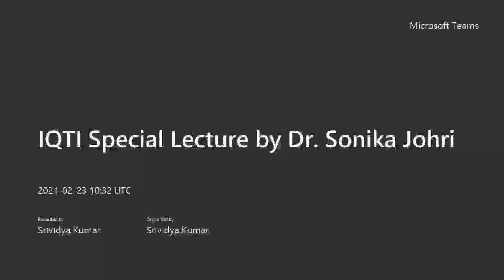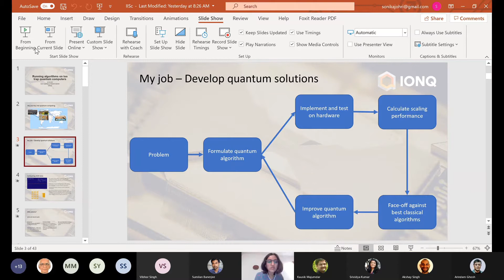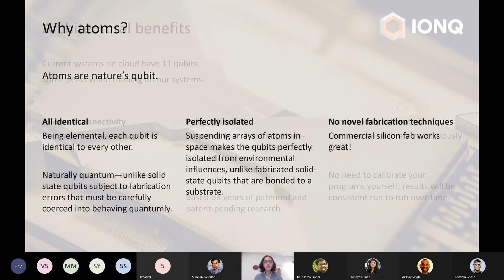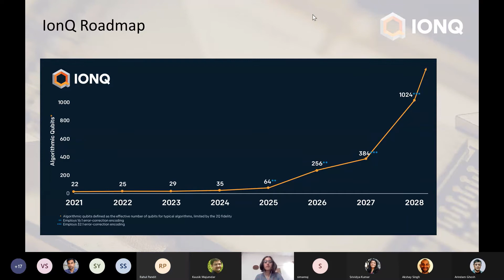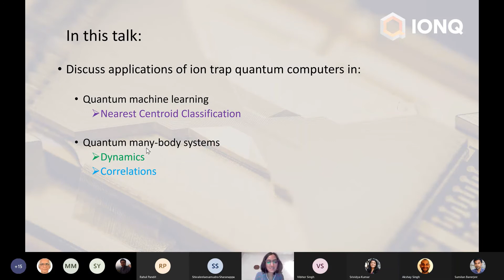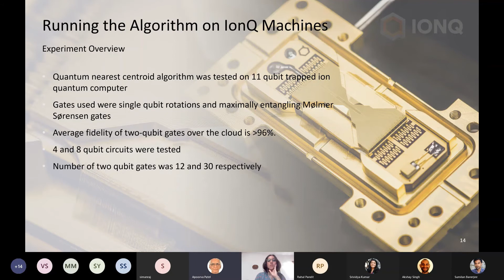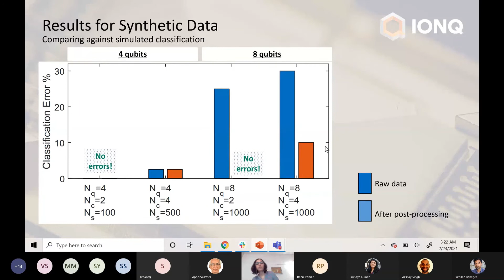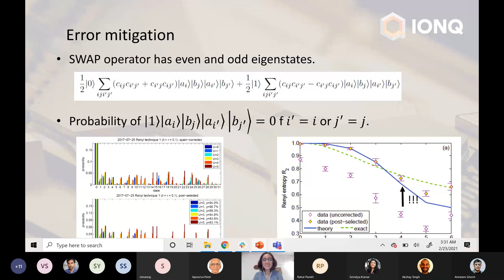Dr Sonika Johri's Webinar @IQTI on Running algorithms on ion-trap quantum computers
Title: Running algorithms on ion-trap quantum computers

Abstract : A variety of Near-term Intermediate-Scale Quantum (NISQ) computing platforms are rapidly becoming available for access over the cloud. These systems are characterized by a limited number of qubits and available computing time. Combined with innovative error mitigation techniques, these systems may soon begin to surpass classical computers in some application areas. In this talk, I will give an introduction to NISQ computers and discuss recent demonstrations of their use in studying diverse problems in machine learning as well as condensed-matter physics.

About the Speaker: Dr. Sonika Johri is a Senior Applications Researcher at IonQ, a start-up commercializing trapped ion quantum computers. She has a PhD in theoretical condensed matter physics from Princeton University. From 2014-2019, she worked as a quantum algorithms researcher at Intel Corporation. She is a leading expert in designing algorithms and software for near-term quantum computers.